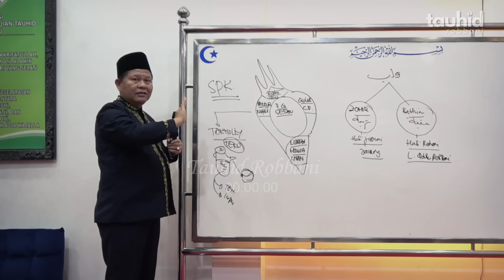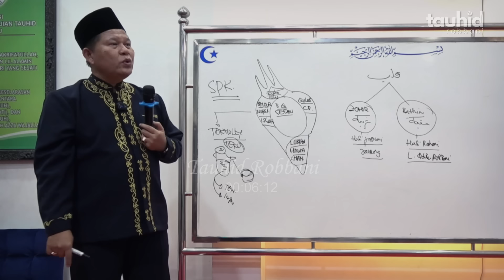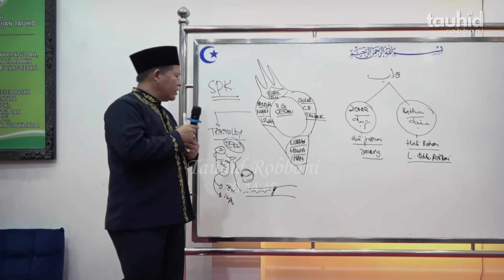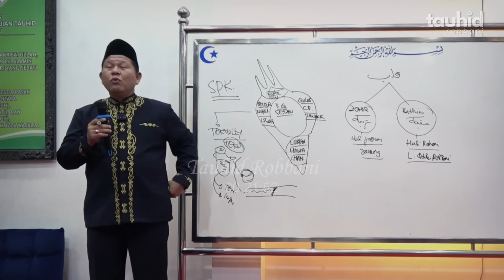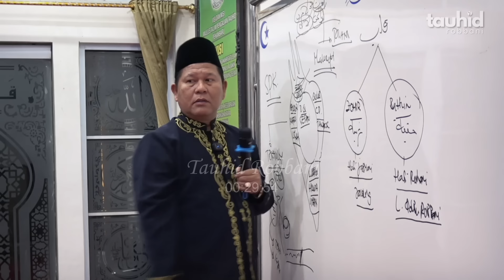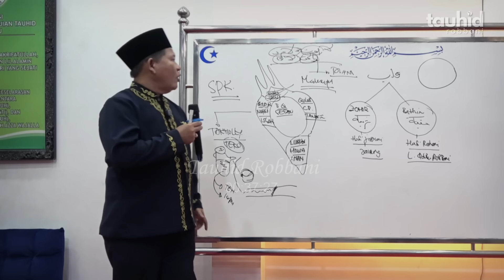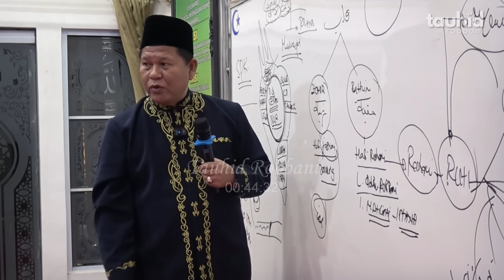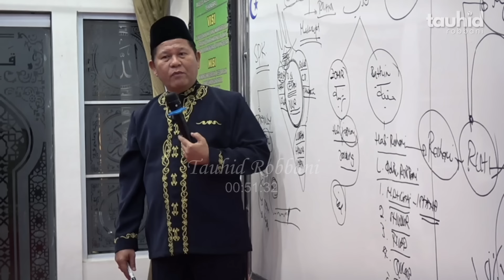Agar Pandangan Hati Menjadi Tajam - Kajian Tauhid | Ust. Iswardi, S. Ag (Part 3/3)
INFORMASI HUBUNGI :
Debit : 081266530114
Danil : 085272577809